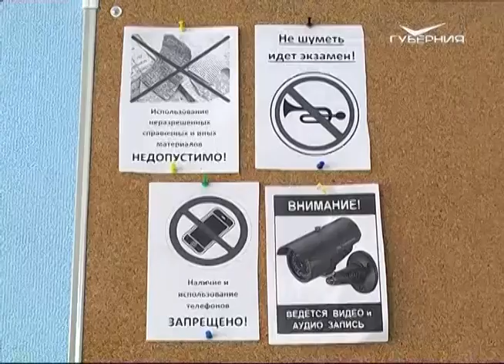12,5 тыс. выпускников региона сегодня пишут обязательный ЕГЭ по русскому языку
Этот предмет является обязательным. Сдать его нужно и для того, чтобы получить аттестат, и для поступления в вуз. Экзаменационная работа состоит из двух частей - 24 задания и сочинения. На все - 3,5 часа. Нужно набрать минимум 24 балла. Результаты станут известны до 24 июня.